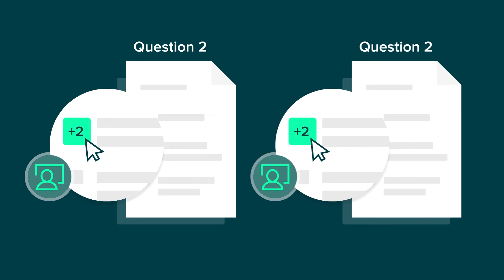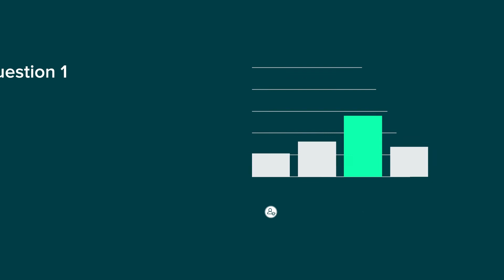Gradescope | Transforma la evaluación en aprendizaje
Califica todo tipo de trabajos, en papel o en línea, con Gradescope, la plataforma moderna de evaluación más avanzada del mercado. Únete a más de 140,000 instructores y 2,000 instituciones que ya utilizan Gradescope. Conoce más